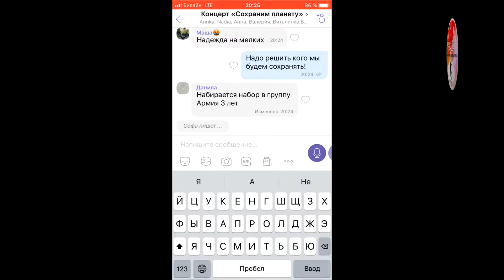"Рыба моей мечты" - Хореограф Александра Иванова